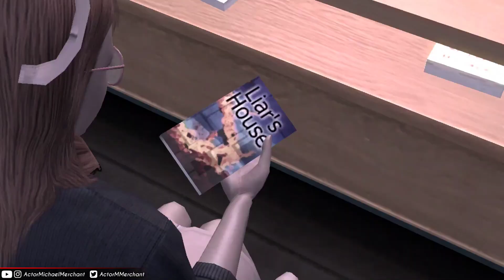Deadly Premonition: Origins - S1 E3 - Autopsy Report